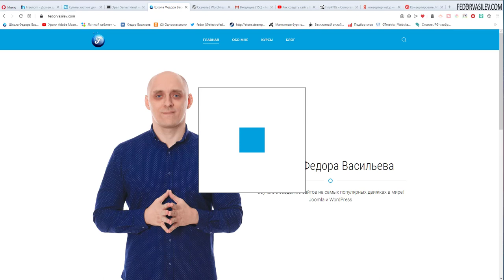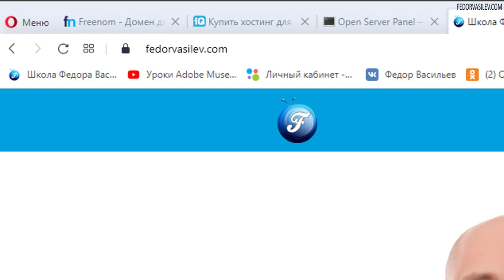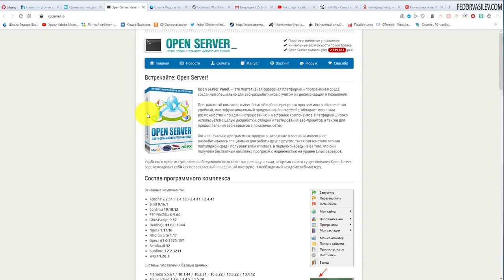1 Подготовка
В этом уроке я покажу необходимый софт, который вам понадобиться для того, чтобы начать работу над созданием сайта.